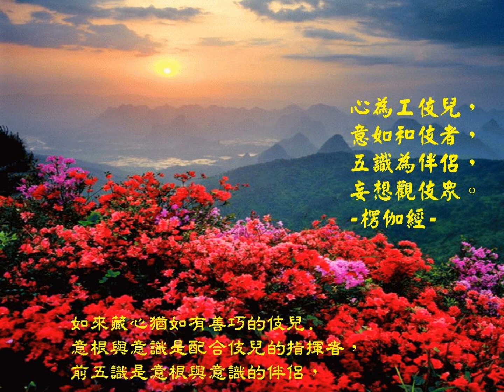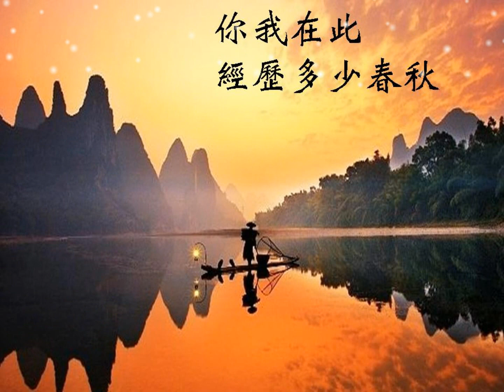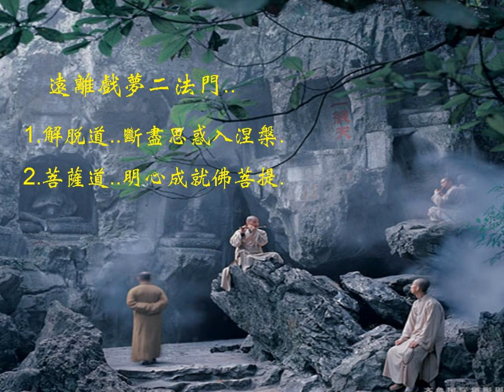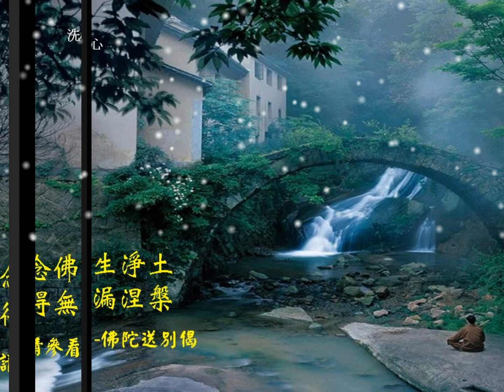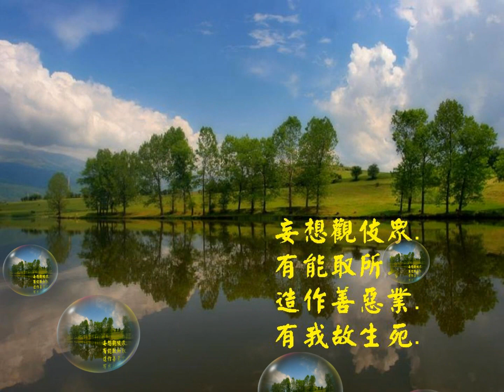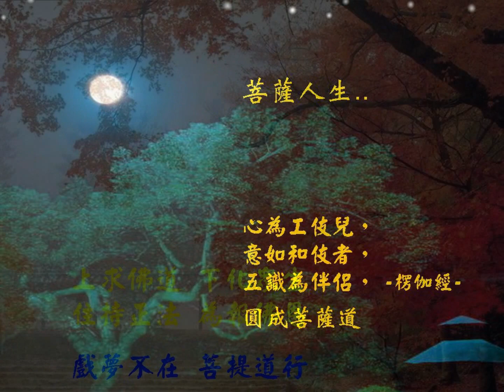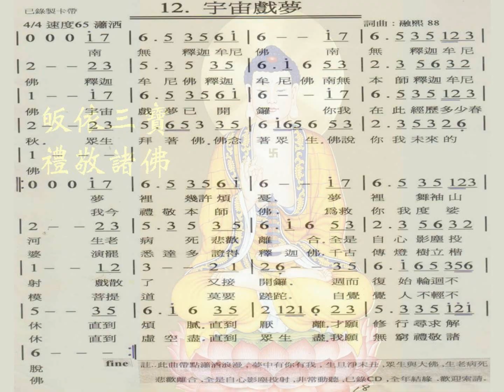宇宙戲夢 詞曲/融熙 編唱/名宏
南無釋迦牟尼佛　南無釋迦牟尼佛　釋迦牟尼佛
釋迦牟尼佛　    南無本師        釋迦牟尼佛

１．
宇宙戲夢已開鑼　你我在此經歷多少春秋
眾生拜著佛　    佛念著眾生　佛說你我未來的佛
夢裡幾許煩憂　  夢裡舞袖山河

生老病死　      悲歡離合
全是自心        影塵投射
戲散了　        又接開鑼
週而復始　      輪迴不休
直到煩膩　      直到厭離
才願修行　      尋求解脫

南無釋迦牟尼佛　南無釋迦牟尼佛
釋迦牟尼佛　    釋迦牟尼佛
南無本師        釋迦牟尼佛

２．
我今禮敬本師佛　為救你我度娑婆
演罷悉達多　    證得釋迦佛
千古傳燈　      樹立楷模

菩提道　        莫要蹉跎
自覺覺人　      不輕不休
直到虛空盡　    直到眾生盡
我願無窮        禮敬諸佛

註：
1.
心為工伎兒，意如和伎者，五識為伴侶，妄想觀伎眾。-- 楞伽經

如來藏心如有種種善巧的伎兒一般，
意根與意識則猶如配合那個善巧伎兒而指揮伎兒的人，
前五識則是意根與意識的伴侶，
妄想就是觀看如來藏與意根意識共同演戲的觀眾。

2.
此曲帶點瀟灑浪漫，夢中有你有我，生旦淨末丑，
眾生與大佛，生老病死，悲歡離合，全是自心影塵投射。

發行單位: 佛音樂雲工作室